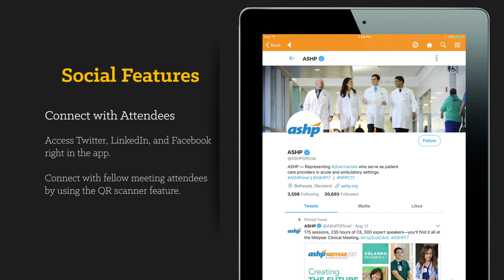ASHP’s New ASHP LIVE! Meeting App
ASHP has a new, user-friendly, and interactive mobile app for ASHP’s meetings.  Get the most out of your ASHP meeting experience by downloading and using the new app.  Attendees can take notes directly onto slides, download meeting materials, claim CE credits, connect to fellow attendees using the app’s social media functions, and so much more!